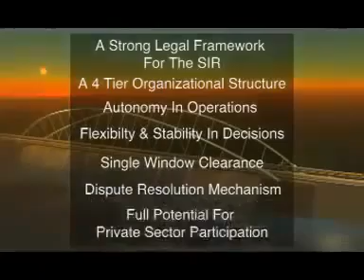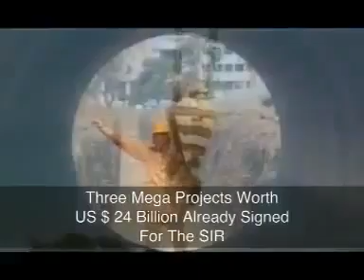Every Indian MUST WATCH before 2014 election Narendra Modi part 1